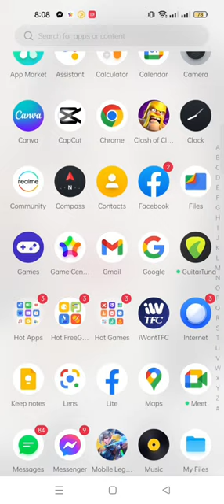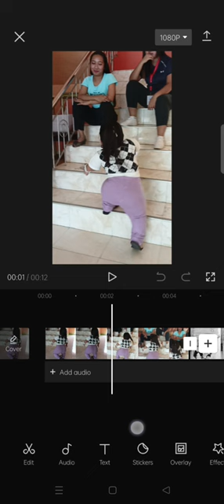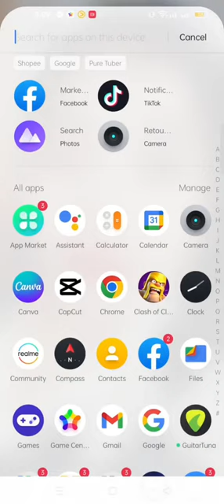Paano mag edit ng trending ngayon sa tiktok | George Gherman